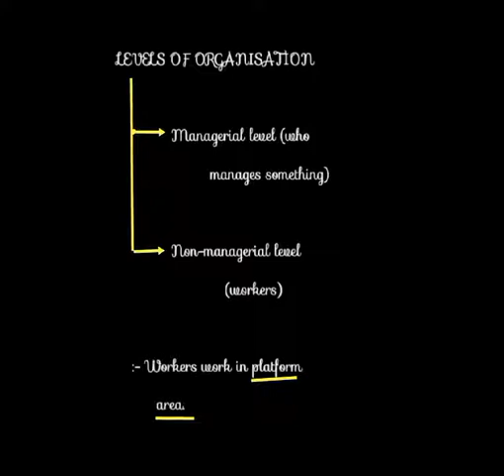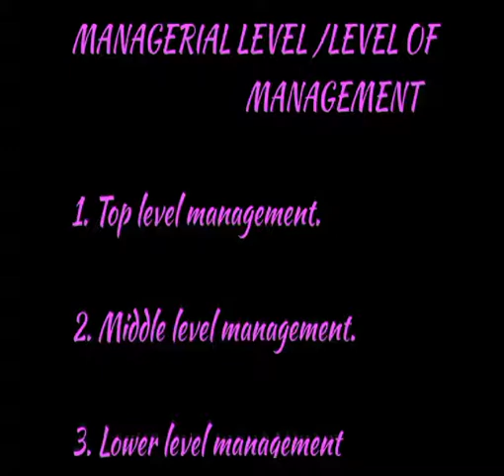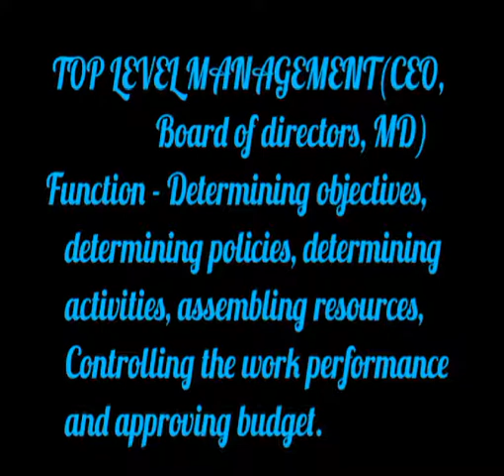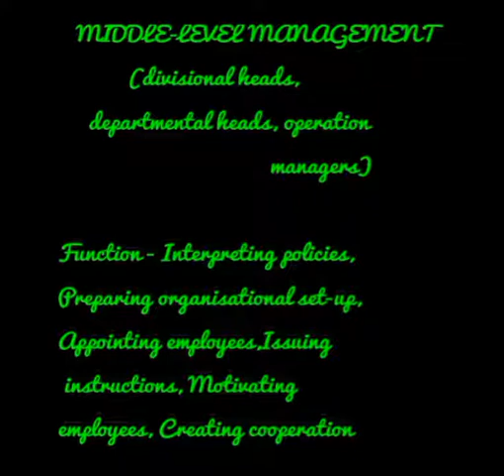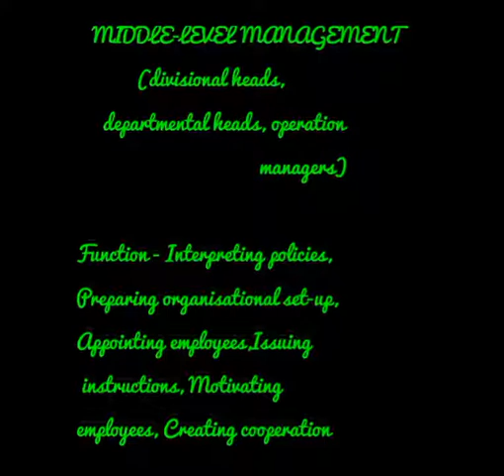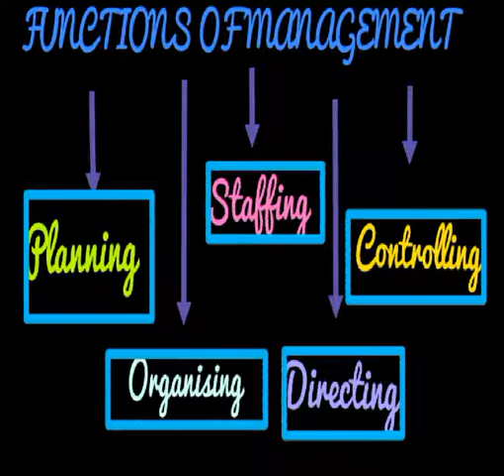Nature, functions and levels of management (Class 12 business studies)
In this video you'll get detailed knowledge on

And you will learn about  management functions.